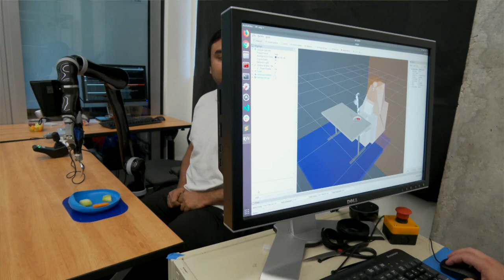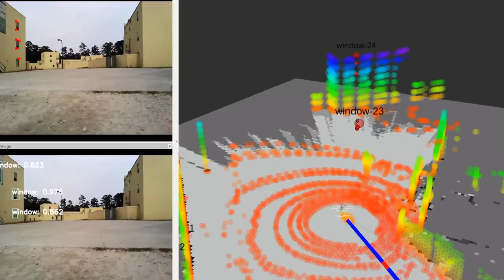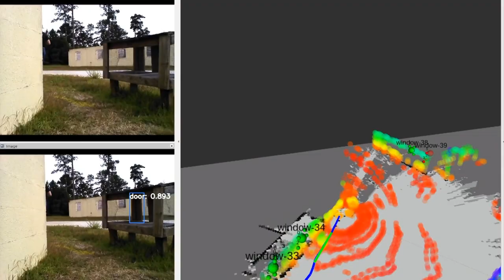ROBOTICS: Teaming for Future Soldier Combat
The U.S. Army’s investment for the 10 year, Army-led foundational research program has resulted in advanced science in four critical areas of ground combat robotics that effect the way U.S. Warfighters see, think, move and team.  In this video, the CCDC Army Research Laboratory conveys that government investment in ground combat robotics is critical to ensuring U.S. maneuver forces maintain a marked combat advantage. The U.S. Army needs to continue its legacy of forecasting technological imperatives for our Soldiers and aligning the enabling research priorities so America can defeat near-peer adversarial threats. Featuring: Professor Nicholas Roy, Massachusetts Institute of Technology; Dr. Larry Matthies, JPL and Dr. Jean Oh, Carnegie Mellon University. (Produced by CCDC ARL T'Jae Ellis)